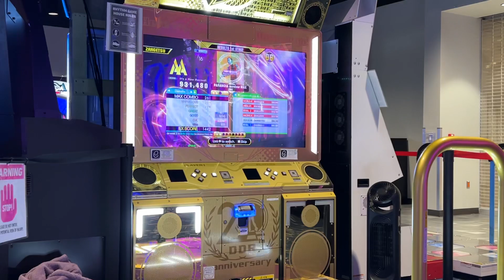[DDR A3] Zangetsu is bad at PARANOiA Survivor MAX CSP